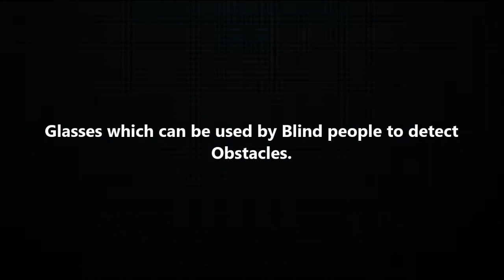Smart Glasses for Blind || How to make amazing smart glasses for Blind